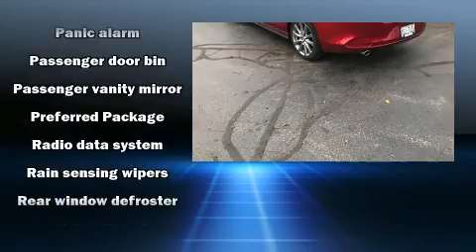2019 Mazda Mazda3 Preferred Package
Russ Darrow Chrysler Dodge Jeep Ram of Milwaukee

Introducing the 2019 Mazda Mazda3. With less than 2,000 miles on the odometer, this 4 door sedan prioritizes comfort, safety and convenience. It features an automatic transmission, front-wheel drive, and a 2.5 liter 4 cylinder engine. Mazda infused the interior with top shelf amenities, such as: a tachometer, variably intermittent wipers, an outside temperature display, fully automatic headlights, remote keyless entry, cruise control, and seat memory. Audio features include an AM/FM radio, steering wheel mounted audio controls, and 12 speakers, providing excellent sound throughout the cabin. With side curtain airbags supplementing the rest of the safety network, you can be assured that you and your passengers will experience top-tier protection. Our team is professional, and we offer a no-pressure environment. They'll work with you to find the right vehicle at a price you can afford. We are here to help you.